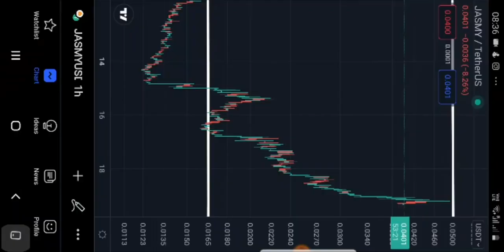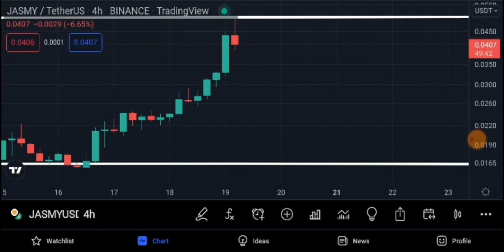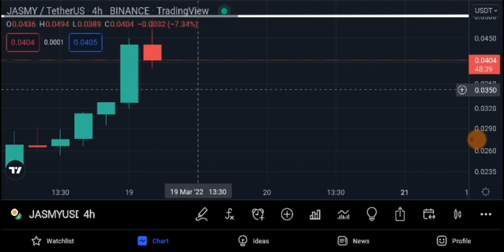Dump Incoming!!! JASMY Price Prediction Quarter1 JASMY Technical Analysis